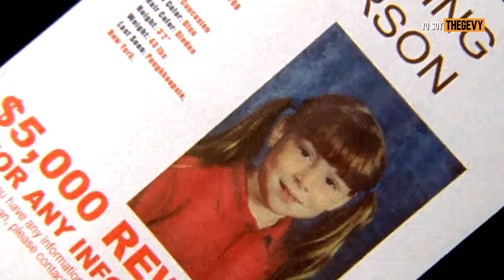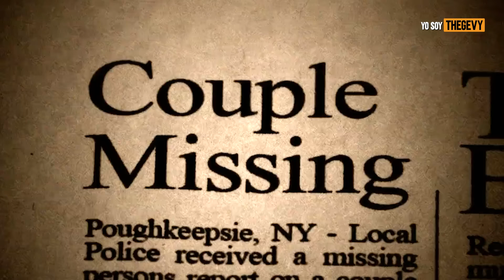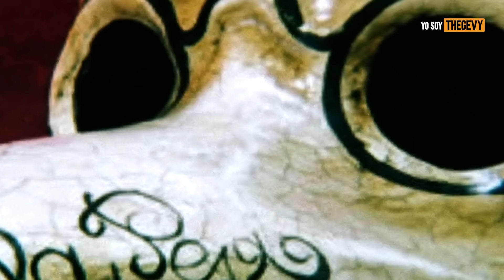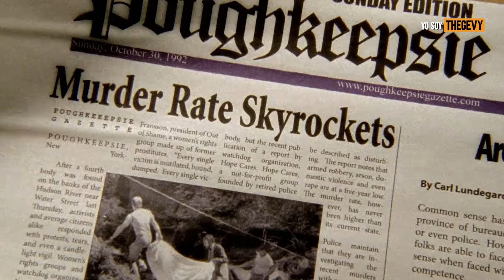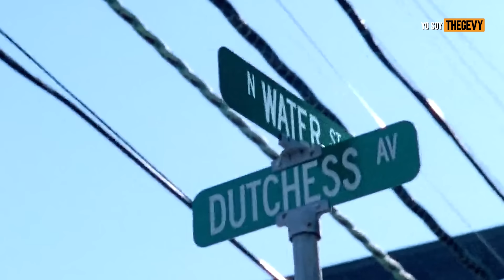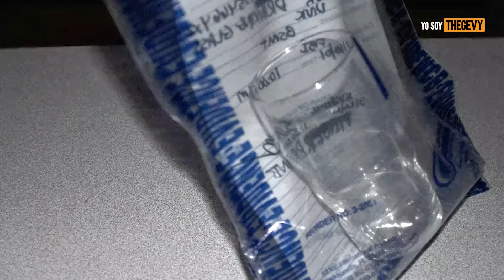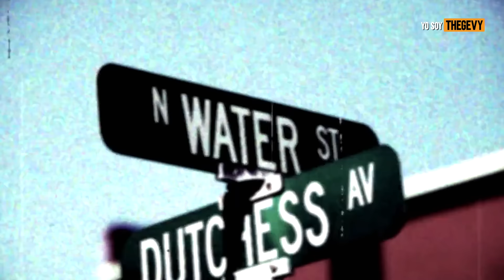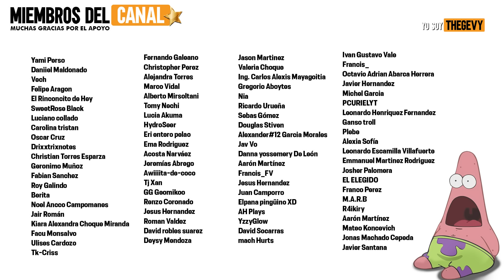RECUERDOS PERVERSOS (TH3 P0UGHKEEPSI3 TAP3S) RESUMEN / THEGEVY